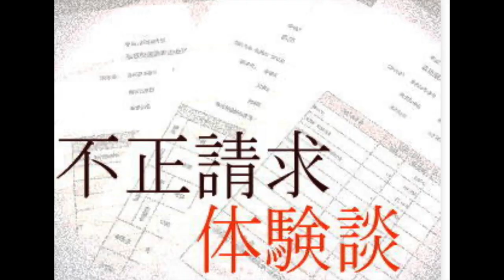不正請求１５０万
【脳出血】片麻痺リハビリ